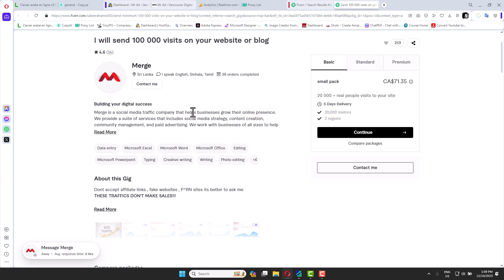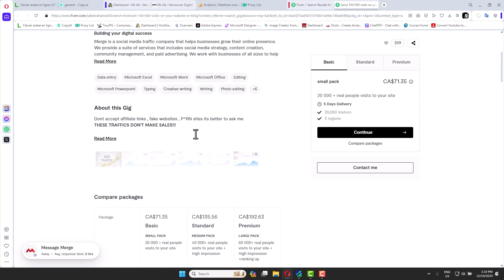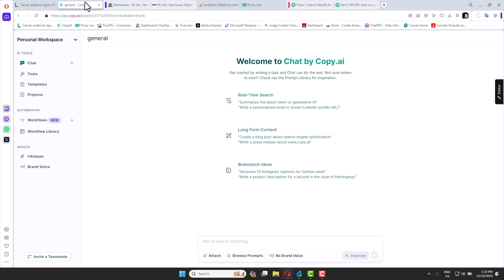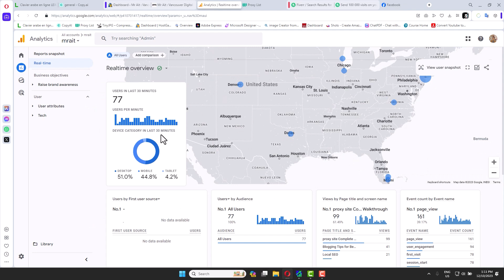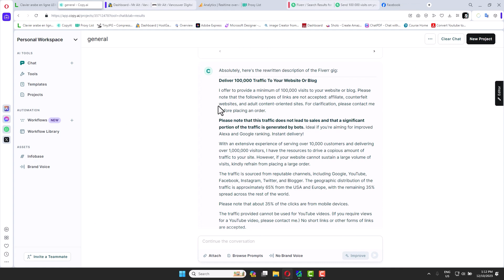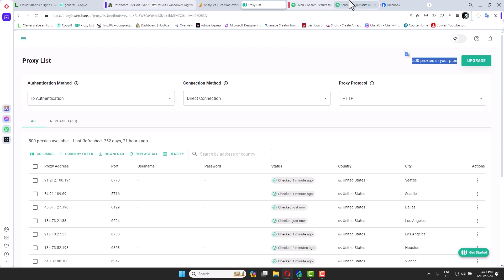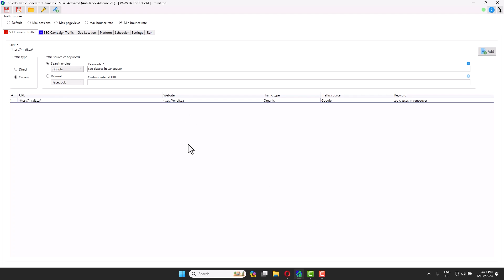كيفية جلب زيارات لموقعك، مشروع ربح من بيع زيارات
تحسين أداء الموقع الإلكتروني وتعزيز الإنتاجية
كيفية جلب زيارات لموقعك ,جلب زيارات حقيقية لموقعك
من المعروف أن الموقع الإلكتروني يتكون من مجموعة من الصفحات التي يتم من خلالها نشر معلومات عن الشركة أو المنشأة وعن أعمالها والمنتجات والخدمات التي تقدمها للعملاء وكيفية التواصل معها. جلب زيارات لموقعك,جلب زوار حقيقيين لموقعك,جلب زوار لموقعك مجانا
لكن هذه الصفحات بمفردها لا يمكن أن تساعد الموقع الإلكتروني على الظهور بترتيب جيد في محركات البحث فلو حاول أي زائر البحث عن كلمات لها علاقة بالخدمات التي تقدمها شركتك فلن تكون تلك الصفحات من نتائج البحث إلا في حالات قليلة جدا كان يبحث أحدهم بشكل مباشر عن اسم شركتك مثلا أو منتج معين له علاقة بك.
,كيفية جلب زيارات لموقعك,احصل علي زيارات لموقعك الان,جلب زيارات لموقعك بشكل مجاني,الحصول علي زيارات لموقعك,زيارات لموقعك شرعيه الان,جلب زوار لموقعك,جلب زيارات لموقعك
ولكي تنجح في أن يظهر موقعك ضمن ترتيب جيد على محركات البحث فلابد أن يتضمن موقعك الالكتروني مدونة تحوي مقالات وأخبار لها علاقة بمجال عملك والمنتجات والخدمات التي تقدمها إما بشكل مباشر أو غير مباشر. هذه فقط الطريقة التي يحبها محرك البحث جوجل وغيره عند إظهار النتائج لكل باحث على شبكة الإنترنت.
تعتبر المدونات من أهم الأساليب التي يمكنك من خلالها استقطاب العملاء لك أو لشركتك فمن خلالها يمكنك أن تبني علاقة طويلة الأمد معهم عبر تقديم محتوى ذا قيمة وفائدة لزوار موقعك له علاقة بالخدمات والمنتجات التي تقدمها وهي في ذات الوقت تساعد موقعك على الظهور في محركات البحث وتحسين ترتيبه في نتائج البحث.

لكن لا يكفي فقط أن تنشر المقالات على مدونة موقعك الإلكتروني حتى تظهر في نتائج البحث بل لابد أيضا من الاهتمام بالكلمات الدلالية التي لها علاقة بالخدمات والمنتجات التي تقدمها عند إعداد محتوى تلك المنشورات وذلك حتى نتمكن محركات البحث من التعرف على طبيعة المحتوى الذي تقدمه تلك المنشورات فتظهرها في نتائج البحث لكل من يبحث عن كلمات لها علاقة بما تقدمه من خدمات.

ينبغي أن تكون تلك الكلمات الدلالية جزءا أساسيا من محتوى كل منشور على المدونة فتظهر بشكل متسق ومحترف وذلك في العنوان وفي الوصف التعريفي له وفي أول مقطع منه وفي العناوين الفرعية والنصوص المرتبطة بالصور التي ينبغي أن تكون مرفقة به. لتعرف أكثر يمكنك الاطلاع على أهم ما ينبغي عليك فعله عندما تكتب للإنترنت.
والأهم في أي منشور يتم نشره في مدونة الموقع أن يتضمن في نهايته الإشارة الى تصرف معين وواضح يقوم قارئ المقال بفعله بعد قراءته للمقال والذي قد يكون توجيه القارئ إلى صفحة المنتج أو الخدمة التي ترتبط بمحتوى المقال  بحيث يمكنه عندئذ الاطلاع عليها والتفاعل معها فهذا سيعزز تعرف الجمهور على ما تقدمه من منتجات بشكل أكثر احترافا من الإعلان المباشر وفي نفس الوقت يحسن من وجود موقعك في محركات البحث.
  جلب الزوار الحقيقين لموقعك,جلب زيارات,جلب الزوار لموقعك بأسرع ما يمكن,جلب الزوار لموقعك,زيارات حقيقية لموقعك,جلب الزيارات,زيارات للموقع,جلب الزوار إلى موقعك,جلب
زيارات حقيقية لمدونتك,جلب الزوار مجانا
تجربة مستخدم جيدة
التصميم والبناء الجيد للموقع الإلكتروني يساعد إلى حد كبير على تحسين ترتيب صفحاته في محركات البحث باعتبار أن زائر الموقع سيكون له تجربة استخدام مناسبة وسينتقل بسهولة من صفحة إلى أخرى في الموقع بسلاسة مما يعني أنه سيقضي وقتا أطول في زيارته للموقع ولن يتركه بمجرد زيارته لأول صفحة فيه، وهذا له تأثير كبير على ترتيب الموقع الإلكتروني في محركات البحث.

ولتحقيق ذلك ينبغي الاهتمام بوجود تصميم مناسب ومتسق لجميع صفحات الموقع عبر استخدام الألوان والخطوط والمساحات البيضاء المناسبة وأن يعتمد الموقع على نظام تجوال سهل وبسيط وغير معقد أو متشعب تساعد الزائر على التجول في صفحات وأقسام الموقع والوصول الى أي جزء فيه بسلاسة.